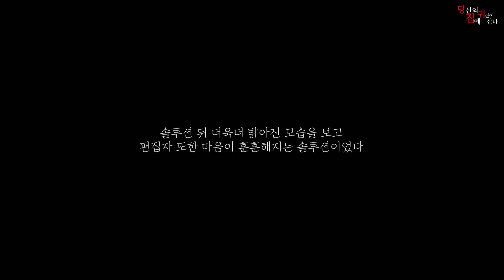[당집귀] 푸의 집 EP.3 - 쓰러진 무당, 지옥에서 온 영가 [빨간여우,카노,대포 ]- 당신의 집에 귀신이 산다 [공포, 실황]